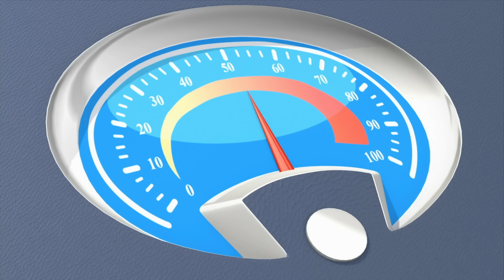Stuck in the Mud 🚚 Tonka Chuck & Friends 🚚 Truck Cartoons for Kids